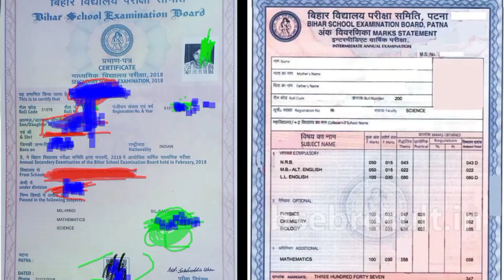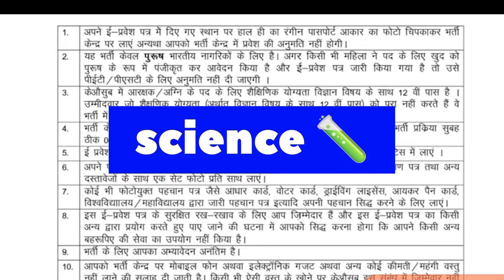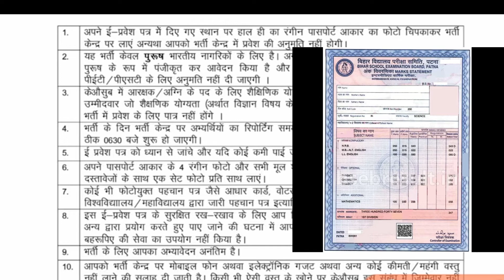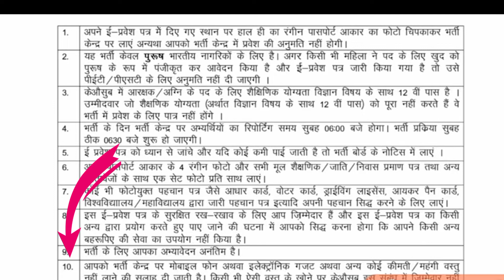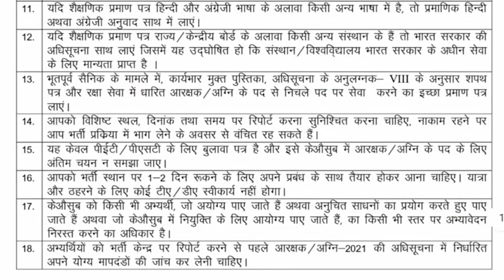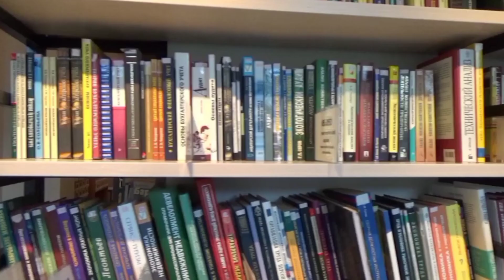CISF फायरमैन PET/ PST // 18 Points cisf fairman , all docomants cisf fairman 2022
cisf fairman physical date aagya hai 16/08/ 2022 ko aap logo ka admit card download ho raha hai ,
 is video me ham cisf fairman physical test me kon kon docomants lekar Jane hai is bare me video banaye hai
is video me cisf fairman ne jo 18 points bataye hai uske bare me , pura ditels me bataye hai

# careergainer

1. cisf fairman physical date
2. cisf admit card download 16/08/2022
3.cisf fairman physical
cisf fairman running time
cisf fairman documants
CISF फायरमैन chest
cisf hight 170 cm
cisf fairman  18 point  admit card
1 jati
2nibas
3ncl ( obc)
4ews
5.(4 pis photo
6 central jati